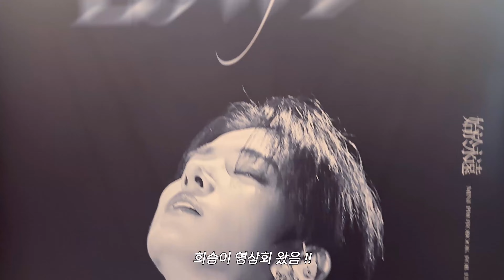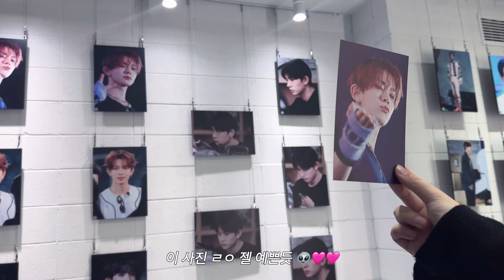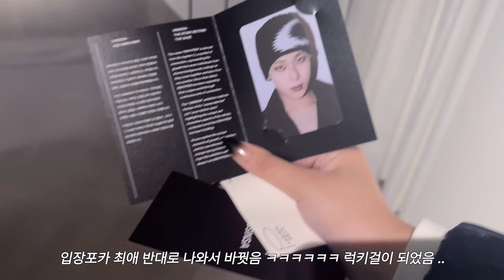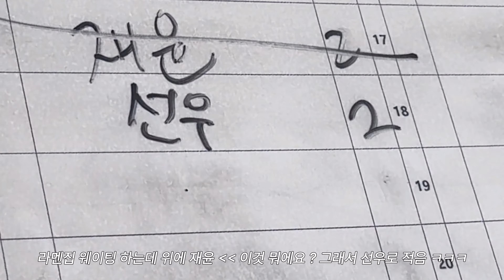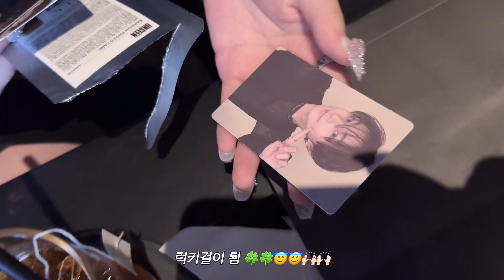[엔진로그] 영상회 가고 전시회 가기.. 공백기에도 바쁜 엔진 VLOG .. 희승 영상회 . 희승 생카 . UNSEEN 전시회 . 포토이즘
- 다음주 화요일에 뱀자 볼 생각에 설렘 ..

00:00 영상회
01:57 전시회